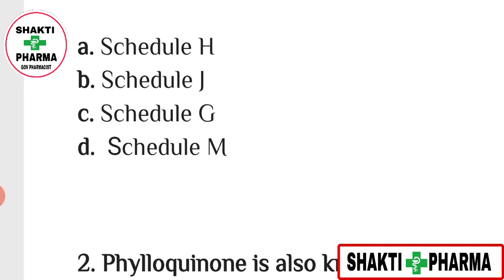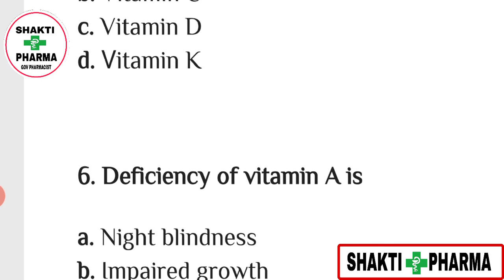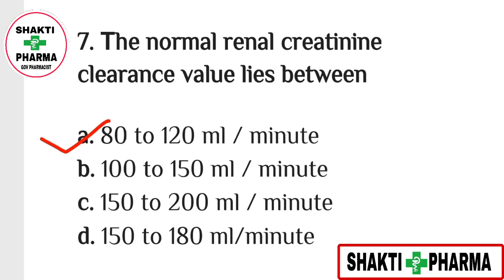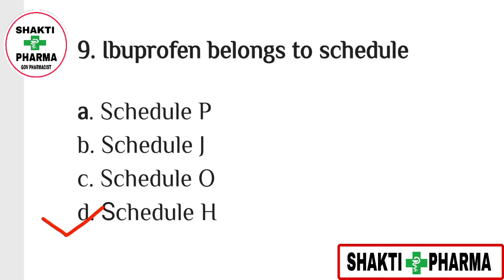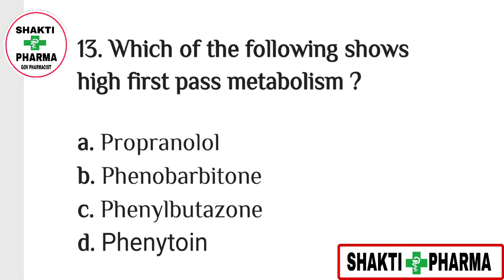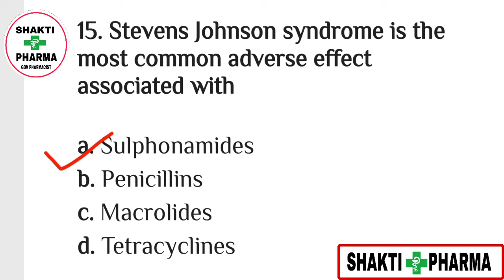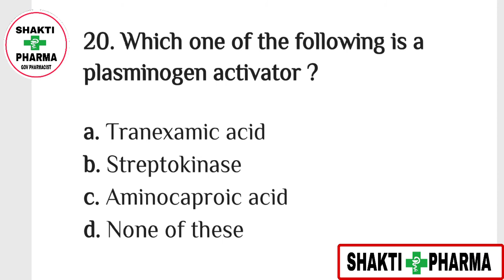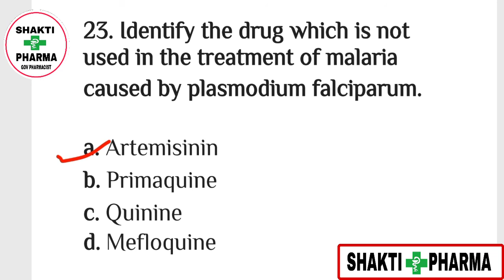CRPF ASI PHARMACIST MODEL PAPER|Pharmacy Mcq|Government Pharmacist Exam Mcq|GPAT EXAM